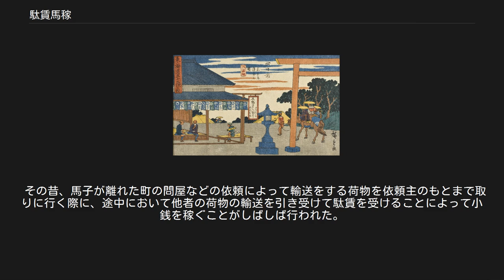駄賃馬稼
馬による人の輸送(右) 駄賃馬稼（だちんうまかせぎ）とは、近代以前の日本において馬の背中に貨物や人を乗せて輸送に従事する職業のこと。
この職業に従事する人を馬借（ばしゃく）あるいは馬子（まご）、使用された馬を駄馬（だば）あるいは稼馬（かせぎうま）・荷馬（にうま）、輸送料金を駄賃（だちん）と称した。
 日本では古くから馬は重要な輸送手段であった。
壬申の乱で挙兵した大海人皇子が菟田評家において、伊勢国から大津京に向けて米を運ぶ馬50頭を連れた行列に出会った皇子は、その荷を下ろさせて馬を軍馬として徴発した。
これは当時の政権が大規模な輸送を行う能力を持っていたことを裏付けている（この徴発によって反乱軍を率いる皇子側は軍馬を確保するとともに、結果的には敵の本拠である大津京への兵糧搬入を妨害したことにもなった）。
 律令制においては、国司が郡司・富豪などの地方の有力者の馬を駄賃と引換に徴発して年貢を都に運ばせるのが主であったが、やがて東国においては、これらの荷の運搬と安全を請け負う僦馬（しゅうめ）と呼ばれる職業的に輸送に従事する集団が現れた。
後に他の地域でも農閑期の農耕馬の活用のために輸送に従事した農民などが輸送を専業としていく例が増加することになる。
 鎌倉時代に入ると、畿内においても商業の活発化により馬借と呼ばれる輸送集団が現れるようになり、室町時代には大和国八木（現在の奈良県橿原市）に馬借の座が形成されたほか、各地に同様の職業が広まっていった。
戦国時代には戦国大名が自らの輸送・通信手段を確保するために、輸送業者に対して伝馬や小荷駄などの義務を課して、それと引換に駄賃馬稼の許可を与えるようになった。
 藤枝宿での積荷の載せ替え 江戸時代に入ると、江戸幕府（幕府においては慶長7年（1602年）と正徳元年（1711年））や諸藩が公定駄賃を定めて悪質な業者の排除に乗り出した他、近隣の業者が連携して輸送の効率化を図った。
 明治時代に入っても、依然として馬による輸送が重視されて「陸運会社」の結成が新政府によって奨励されたが、やがて鉄道の整備に伴って衰微の道をたどってゆくことになった。
 明治期の状況に関しては、イザベラ・バードの記録『日本奥地紀行』に女馬子に関する記述が見られ、山路が酷くて馬が数回滑って倒れたことを挙げ、日本政府に対して、イギリスから装甲軍艦を買って国を疲弊させるより立派な道路を作る方が物流の観点から富国につながるだろう旨の記述をしている（武部健一 『道路の日本史 古代駅路から高速道路へ』 中公新書 2015年 pp.156 - 157.）。
 軍隊での兵站輸送の手段としては第二次世界大戦まで世界各国で残っており、第二次世界大戦で馬による兵站輸送を行わなかったのはアメリカ軍ぐらいしかない。
 近代以前において馬は最も重要な輸送手段であったから、優れた馬（駿馬）は軍事や行政用として用いられるのが常であり、輸送に用いられた駄馬は人を乗せて早く走らせることの出来ない質の良くない馬であった。
このため、転じて質の悪い下等の馬の事を一般に「駄馬」と呼ぶようになった。
 その昔、馬子が離れた町の問屋などの依頼によって輸送をする荷物を依頼主のもとまで取りに行く際に、途中において他者の荷物の輸送を引き受けて駄賃を受けることによって小銭を稼ぐことがしばしば行われた。
このため、転じて子供の買い物など簡単な雑用と引換に貰う小銭のことを「（お）駄賃」と呼ぶようになった。